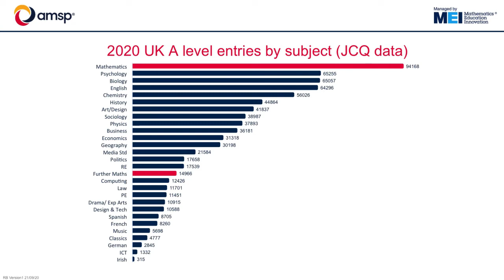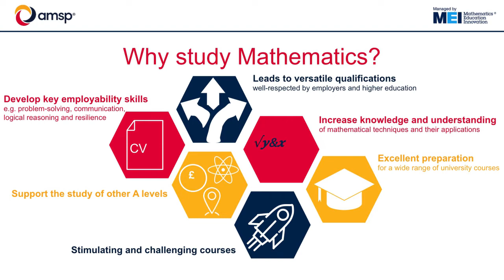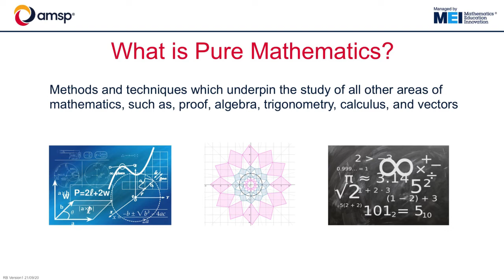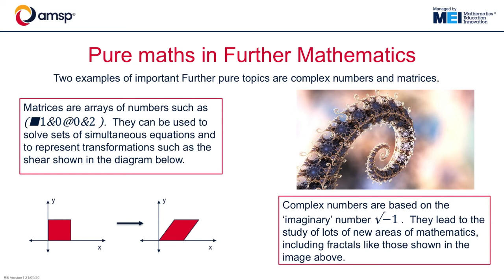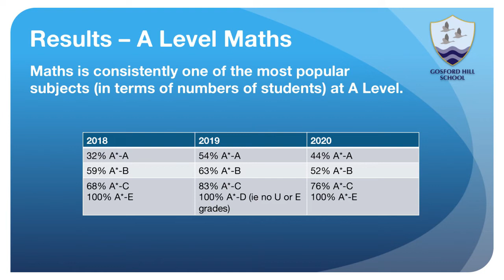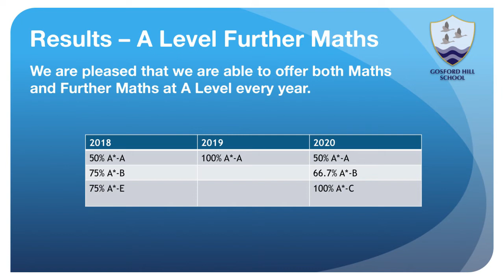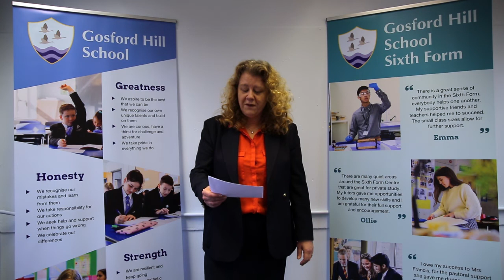A Level Mathematics And Further Mathematics – Gosford Hill Sixth Form – Virtual Open Evening 2021